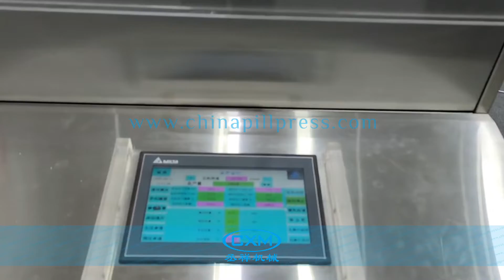GZPK370 series high speed rotary tablet press.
GZPK370 series high-speed rotary tablet press is a new single press high-speed tablet press.Developed by our company. It has the characteristics of large pressure, novel appearance, reasonable structure, convenient operation & maintenance, stable & reliable operation, varied & comprehensive electrical functions. It meets GMP requirements and is an ideal upgrading model instead of outdated ones.
Skype: shtabletpress
WeChat: chinapillpress
Add: Room 416, Building 3, No. 345, Rongmei Road, Songjiang District, Shanghai, China